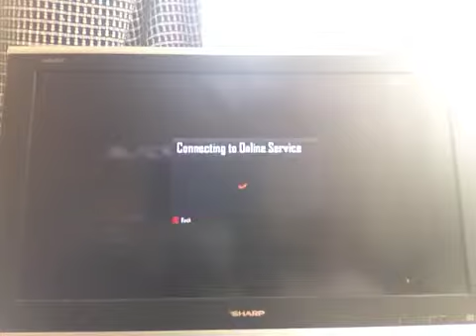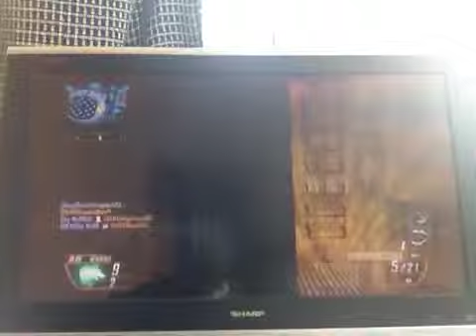Dsr 50 part 1